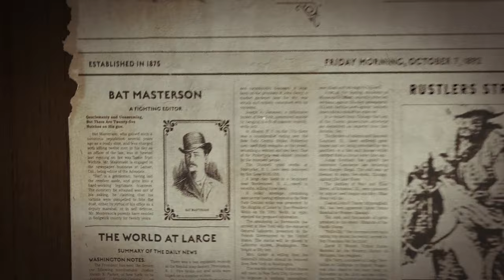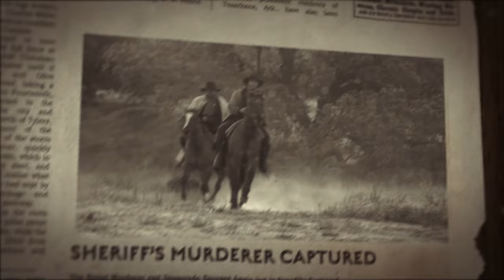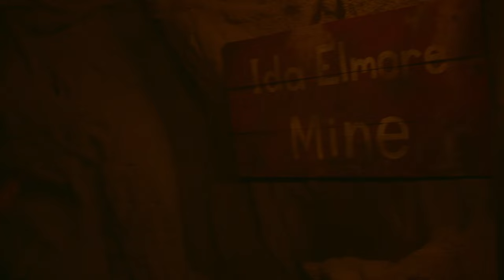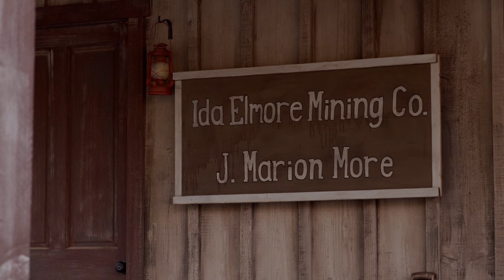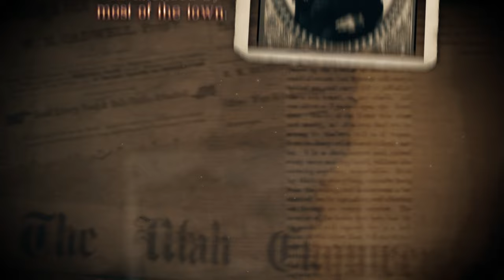Wild West Chronicles | Season 2 | Episode 5 | Battle Beneath the Mountain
When miners breach the thin wall of rock that separates their rival mining companies, they take up arms and go to war over the silver.

Writer: Will Ilgen
Stars: Jack Elliott, Robbie Allen,   Mack Bates